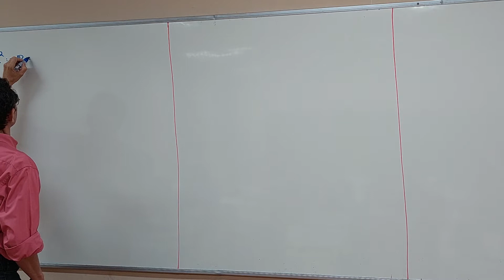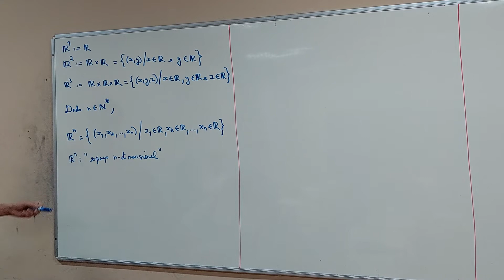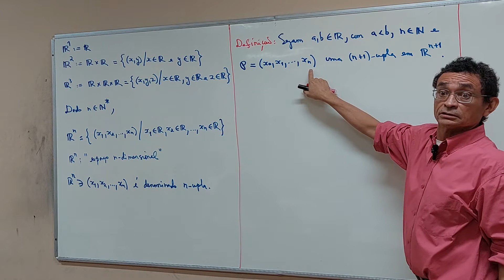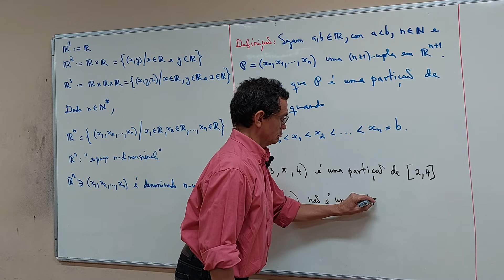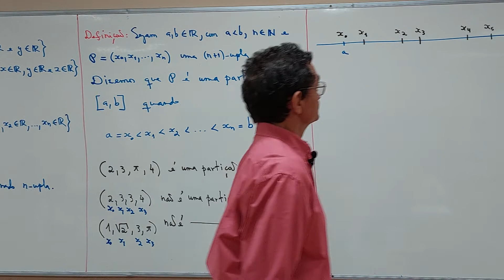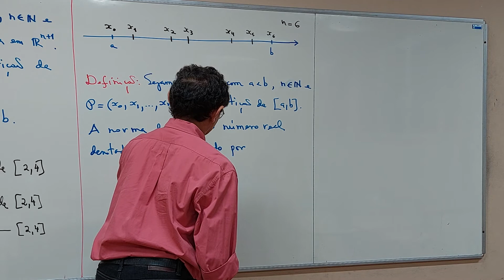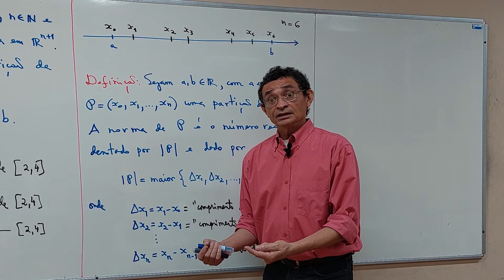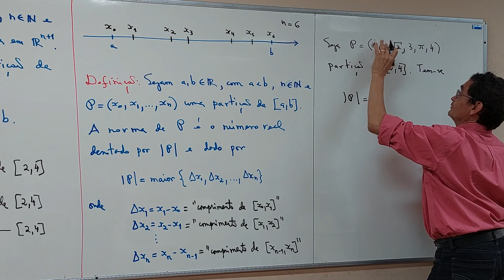Aula 35 - Parte 01/06 - Bacharelado em Matemática